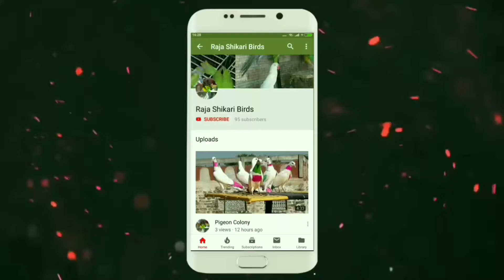Birds Piece Rs 200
BirdsPrice£UK

BirdsPrice RsPakistan